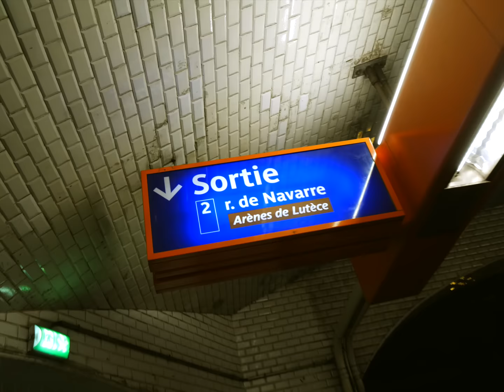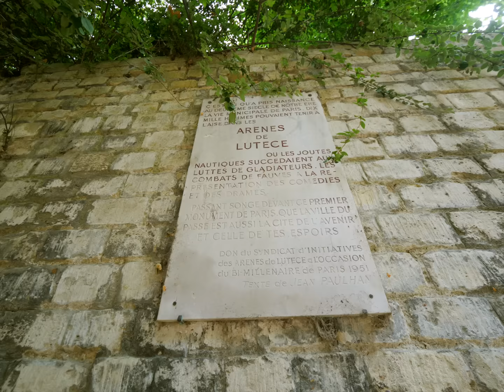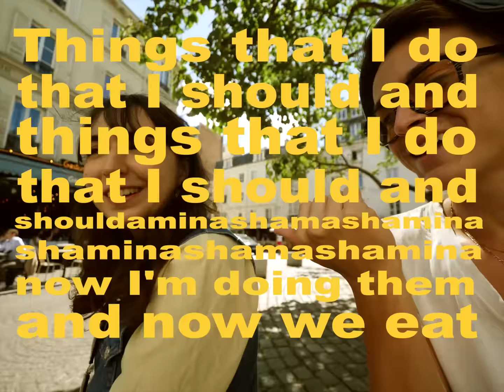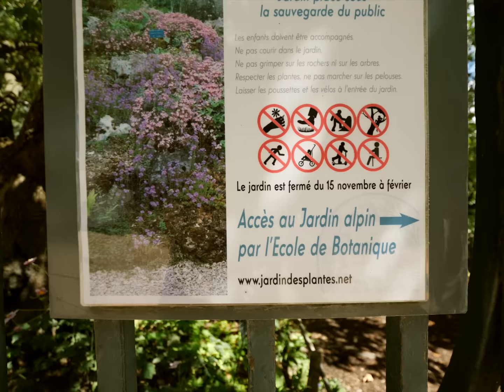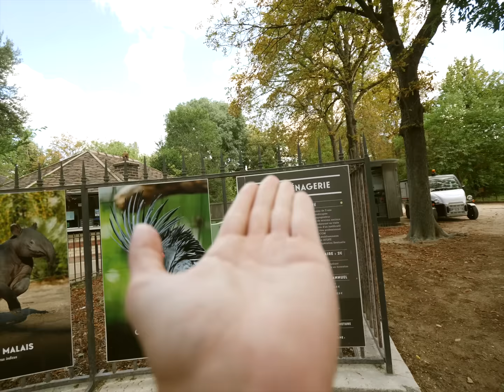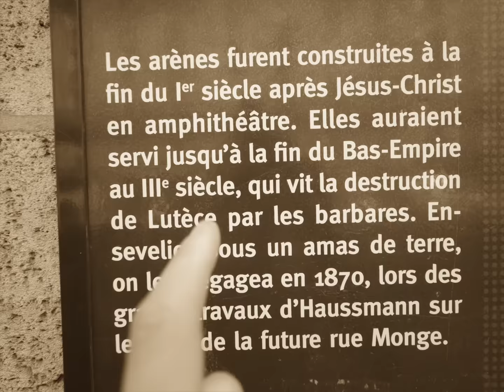Places in Paris that are dope, but that I never go to, but still should, but still don’t 🤷🏼‍♂️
🗽Places in NYC I've always wanted to go, but never went, and so now I'm going to 🗽

1:20 Les Arènes de Lutèce
3:30 Pastries
6:25 Le Jardin Alpin
7:55 Le Viaduc Restaurant
10:20 La Coulée Verte/La Promenade Plantée
12:27 Bibliothèque de France Richelieu
13:30 The ferris wheel at Tuileries

may 21: 159,000
june 15: 171,000
july 14: 203, 000
aug 26: 238,000